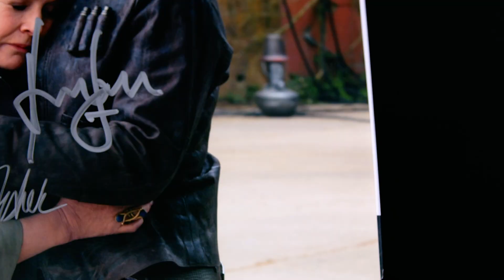Pristine Elite | Harrison Ford & Carrie Fisher Dual Signed Star Wars Photo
Harrison Ford and Carrie Fisher are the dynamic duo that ignited the galaxy far, far away with their unforgettable roles in the iconic Star Wars franchise. Harrison Ford's portrayal of the charming rogue, Han Solo, added a rugged charisma to the saga, while Carrie Fisher's fearless and witty Princess Leia became a symbol of strength and leadership for generations. Together, they brought to life a timeless and beloved tale of rebels, droids, and the Force. Their on-screen chemistry, indomitable spirit, and enduring legacy in the Star Wars universe have made them legendary figures in the hearts of fans across the universe. The Force is strong with these two, and their contributions to the Star Wars saga will forever remain a cherished part of cinematic history.

Now available in the Pristine Elite Auction.